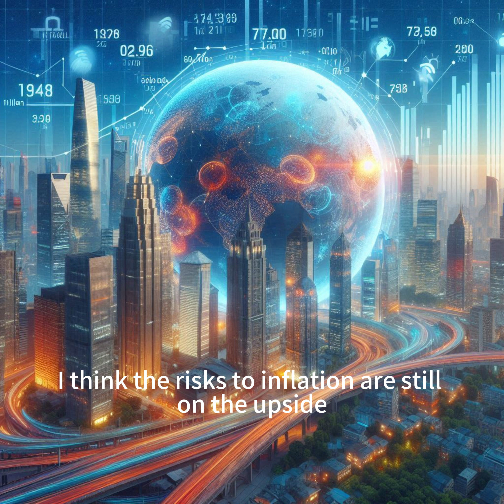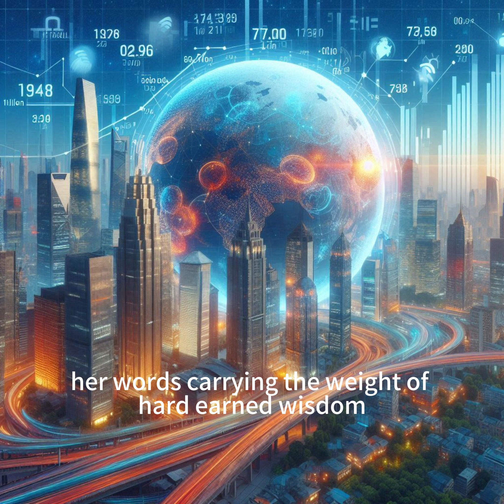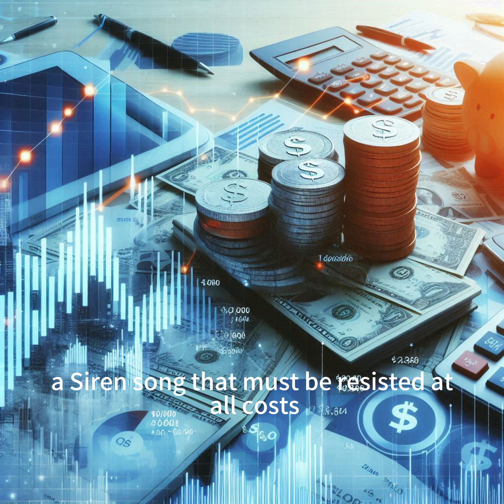【Boss Economics World】Inflation's Specter Looms, Mester's Caution Dominates Fed's Economic Choreogra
In the high-stakes arena of economic policymaking, where decisions reverberate across global markets, the Federal Reserve's navigation of inflationary currents has captured the attention of investors, policymakers, and the public alike. Against this backdrop, the insightful commentary from Loretta Mester, the outgoing president of the Federal Reserve Bank of Cleveland, has emerged as a clarion call for caution and vigilance, casting a spotlight on the delicate dance the Fed must perform to maintain economic stability.

Mester's measured words, echoing the broader sentiments of the Federal Open Market Committee (FOMC), serve as a timely reminder that the battle against inflation is far from over, despite recent signs of progress. Her cautionary tone resonates with the very essence of prudent policymaking, underscoring the need for patience and unwavering vigilance in the face of economic uncertainties.

As the Fed choreographs its economic policies with meticulous precision, Mester's voice adds a compelling dimension to the narrative, reminding us that the path to price stability is paved with challenges and that complacency is a luxury ill-afforded in the ever-shifting landscape of economic fortunes.